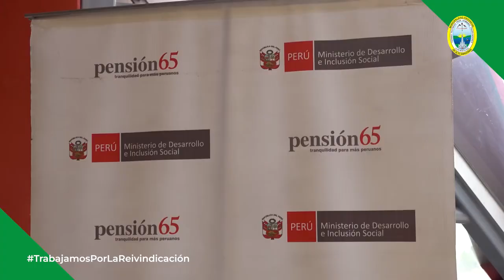Reunión provincial con equipo MIDIS y presentación de los Programas Sociales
En el auditorio del Estadio Municipal, el gerente de Programas Sociales y Desarrollo Humano, Mg. Orlando Luis Vega Díaz, en representación del alcalde provincial, Roy Saldaña, encabezó la reunión provincial de la región Loreto con el MIDIS y Programas Sociales, entre ellas, Juntos, Cuna Más, Qali Warma, País, Pensión 65, FED y FONCODES.

Esta junta tuvo como objetivo general informar sobre la participación y articulación de gestión que realiza el equipo territorial MIDIS Alto Amazonas, además de dar a conocer a la población sobre los alineamientos de intervención del Ministerio de Desarrollo e Inclusión Social y cada uno de los programas adscritos en la provincia de Alto Amazonas – Yurimaguas.
Es preciso señalar que la MPAA, a través de los programas sociales, lidera la Instancia de Articulación Local, en los programas sociales y los gobiernos distratales.

Durante su intervención, el gerente de Programas Sociales y Desarrollo Humano, Mg. Orlando Vega, indicó que el trabajo articulado entre la Municipalidad Provincial, el MIDIS y los diferentes Programas Sociales, ayudará a tener una población más desarrollada, precavida e informada.